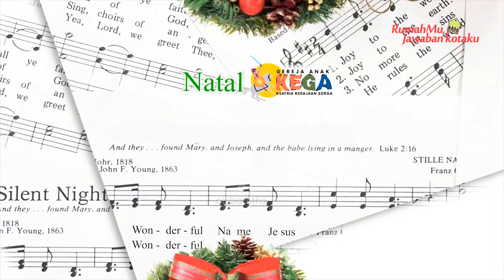Abbamths 24 Nov 2019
AbbaNews Abbalove MTHS 24 November 2019
Host Josh H